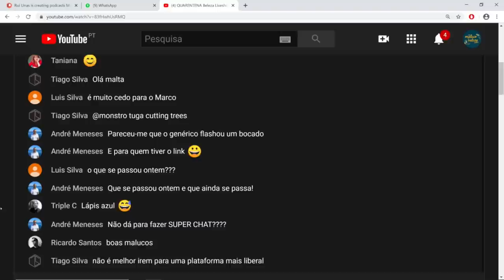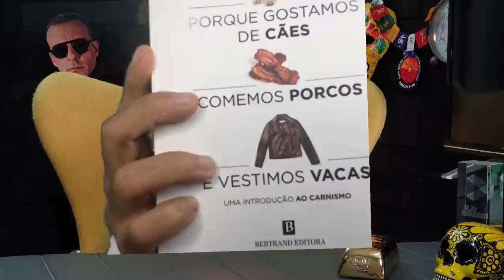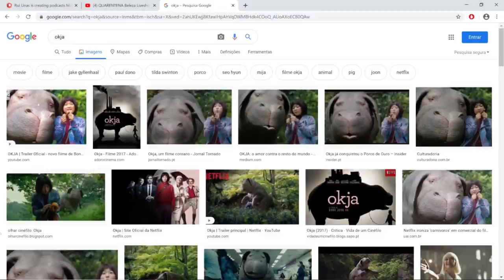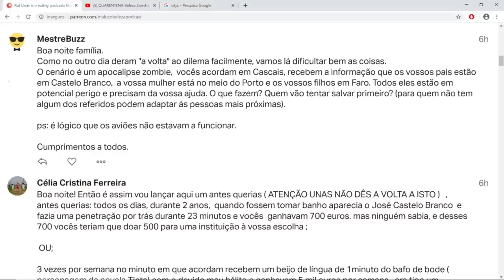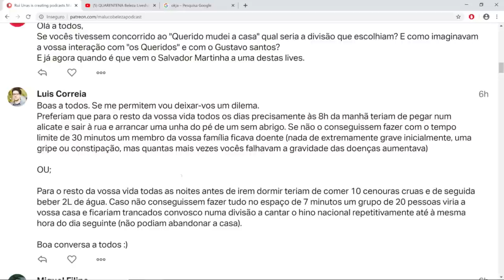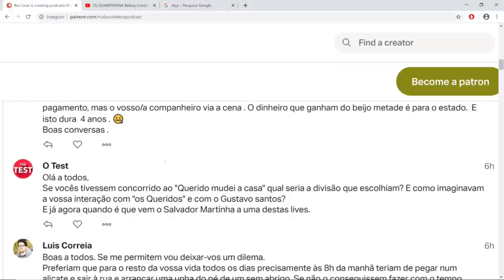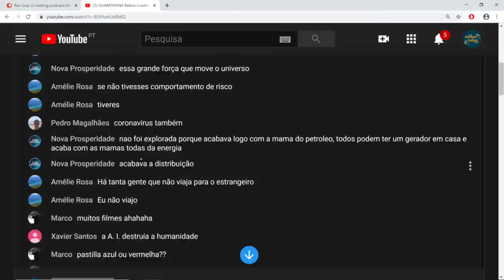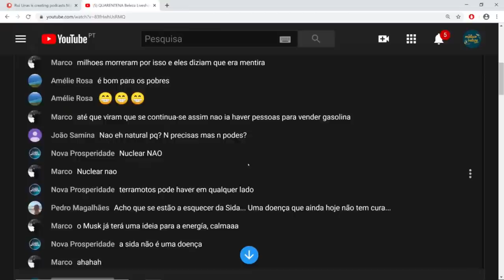PARTY - A VIDA É BELEZA #26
A EQUIPA